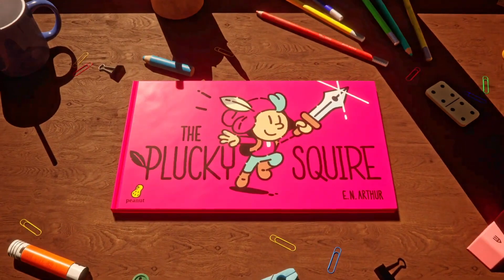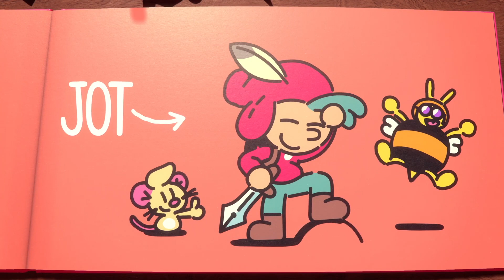Dessa 10 spelsläpp ser jag mest fram emot i år!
Vi är en bra bit in på andra halvan av 2024 men det finns mängder av spelsläpp kvar detta år! Vilka spelsläpp ser jag mest fram emot? Kolla på videon och ta reda på det.

Jag vill såklart veta vilka spelsläpp som ni ser mest fram emot! Skriv en kommentar och berätta!!